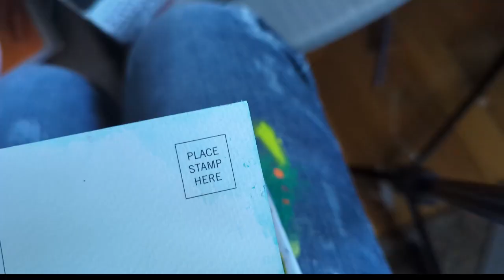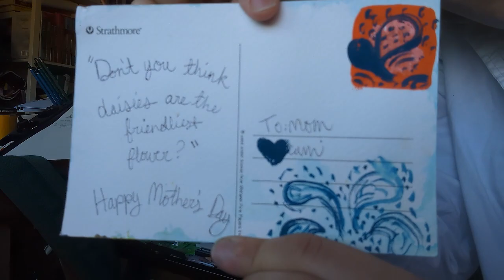Mother's Day Card (no music/timelapse/v.o.)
Card inspired by the quote "Don't you think daisies are the friendliest flower?" from You've Got Mail.

Turner Acrylic Gouache:
Horizon Blue
Perm. Yellow
Titanium White
Cadmium Orange (hue)
Night Blue

Strathmore Watercolor Postcards

Cheep! Titanium White